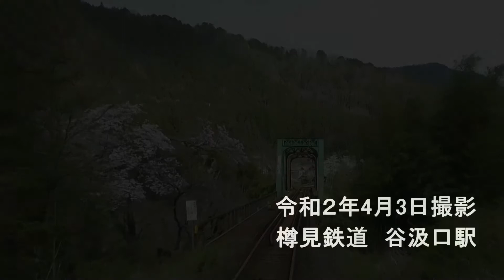谷汲口駅の春【樽見鉄道】(2020)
樽見鉄道沿線の各駅で、特に多くのカメラマンが訪れる桜のスポット、谷汲口駅で撮影しました。この駅は西国三十三か所満願寺である谷汲山華厳寺への最寄駅でもあります。